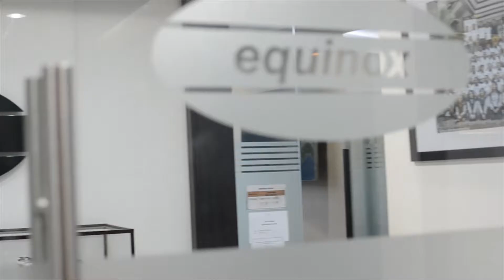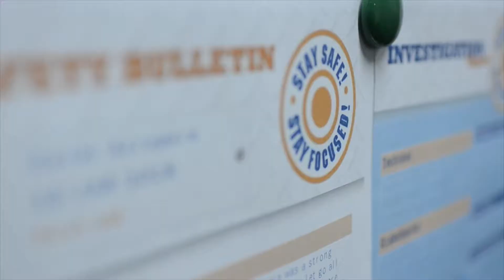EBU OFFICE VIDEO